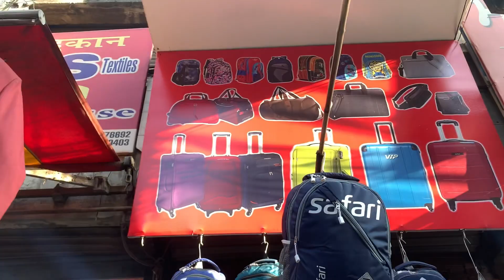Bags wholesale market Ludhiana | cheapest price | Laptop bags | Ladies bags | low prices | bestprice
Wholsale price bags
Wholesale bazzar
Bags market
Ludhiana market
Clock tower market
Ghentaghar market
Cheapest price for ludhiana
Delhi market wholesale
Low price bags market
Akalghar market ludhiana
Cheapest market ludhiana
Wholesale bazaar market